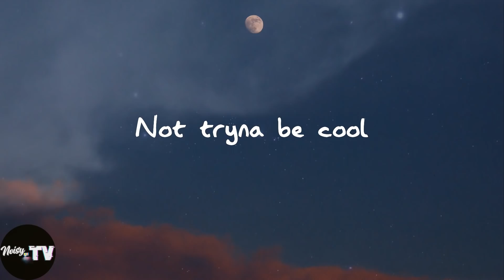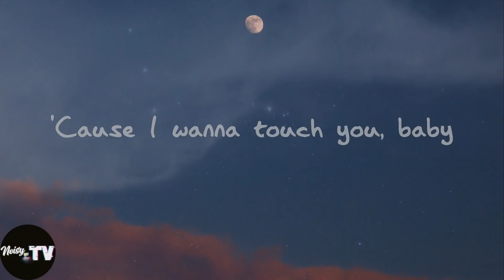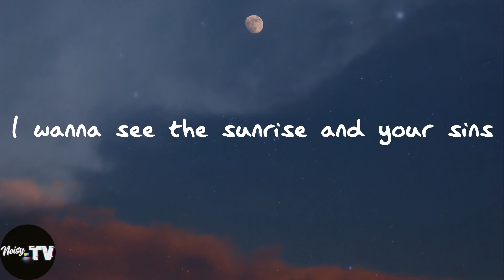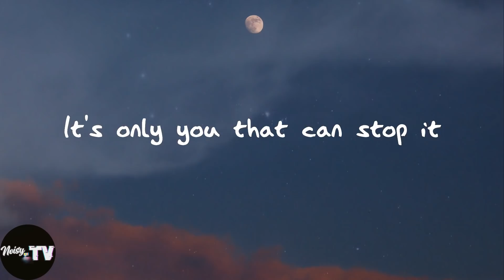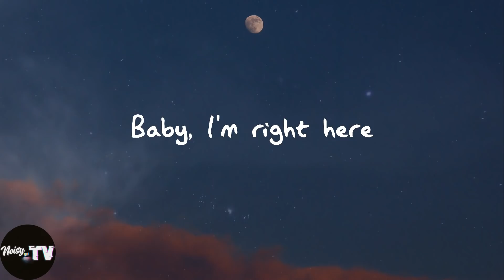ZAYN - Dusk Till Dawn (Lyrics)